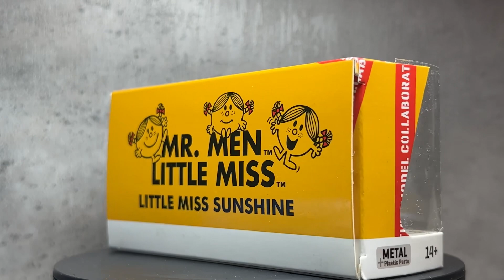Schuco x Tarmac Works Volkswagen Type II (T1) Panel Van Mr. Men Little Miss Little Miss Sunshine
開箱 Unboxing!!